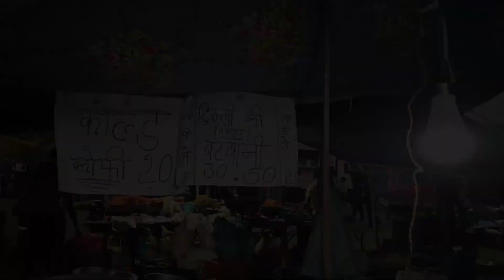Khaniyara Mela 2022 😍 Dharamshala || HP gorkha vlogs ( VLOG -15 )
Hello friends. Aaj hum aaye hai khaniyara ke mele jo dharamshala mai pdta hai to aap bhi dekhe yaha ka mela 😊
                               OR
                         💐 THANKYOU 💐

Searching keys
Mela vlog
Mela
khaniyara mela
Dharamshala khaniyara mela
Khaniyara ka mela
Chalo chale mele mai
Mele mai kiya mja
Ye kya kar diya
My daily vlogs
Etc..